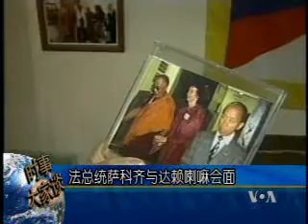2008-12-29 美国之音时事大家谈-3 Voice of America VOA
2008西藏问题回顾与展望 Voice of America 美国之音 时事大家谈 美国之音新闻 美国之音中文部 VOA VOAChina 脸书: